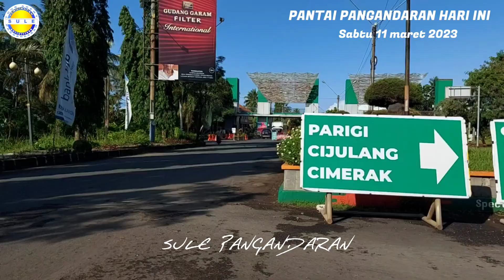Asli Rame..!! Pantai Pangandaran hari ini 11 maret 2023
Asli rame.. Pantai pangandaran hari ini kondisi terkini pantai pangandaran, situasi kondisi terkini pantai pangandaran jawabarat indonesia di bulan maret 2023, nampak di wal bulan dan pertengahan bulan maret ini pantai pangandaran di penuhi wisatawan terus menjelang bulan ramadhan 2023, banyak wisatawan berkinjung ke pangandaran ada acara larnaval sctv juga di lapamg ketapang doyong, di tgl 11-12 maret 2023, banyak berdatangan pererta karnaval mobil maskara se jawabarat padati pantai pangandaran,